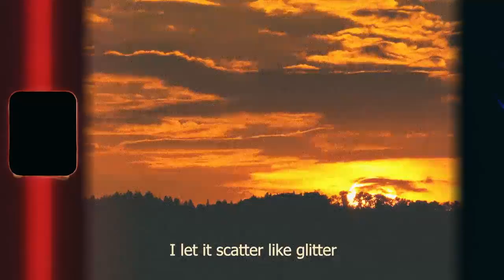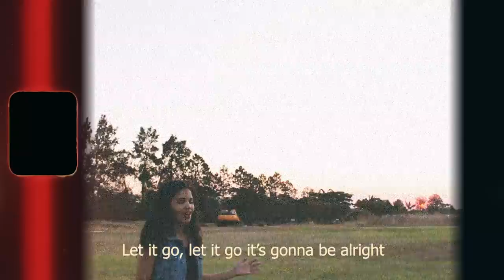Glitter - Eden Lang (Lyric Video)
Glitter is a song about forgetting the past and letting go of control of the future.

Track number 8 off of my debut album “From Ashes to Beauty.”

LYRICS
At times I find myself kneeling to pray
Can't find the words to say
Pictures from my past erode my peace of mind
Feel like I can never leave mistakes
Behind

Now I can say that the lessons learned
I touched and I was burned
Still, I check the mirror only in review
Hourglasses were never meant to be
Looked through

And I know that you know everything
You always seem to know better than
What I think I know

So I let it go-oh-oh-oh-oh Woah oh oh, oh
Yeah I let it go, scatter like glitter
Yeah I let it go-oh-oh-oh-oh Woah oh oh, oh
I let it scatter like glitter

Oh
Mmm yeah

Freedom is released inside the man
Who blindly makes his plans
Knowing that the future's not inside his hands
Hourglasses were never meant to be looked though

I know that you know everything
What I think I know, I know, I know!

Let it go, let it go it's gonna be alright
Just look up at the stars in the sky
And I know, and I know it's gonna be alright
I see glitter when I look up at the sky

Production: Eden Lang
Lyrics: Eden Lang